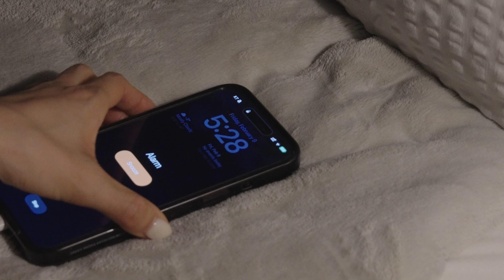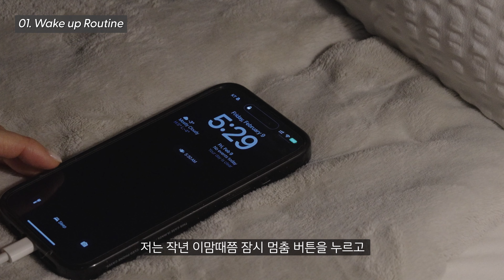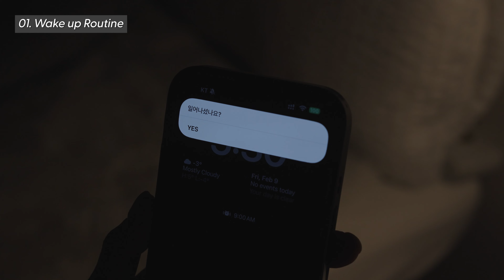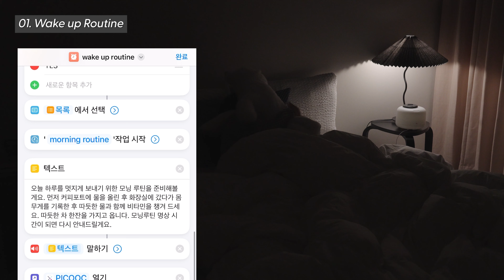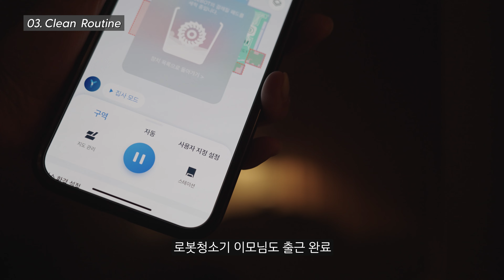SUB) 일단 그냥 해! 결국 할 수밖에 없는 모닝 루틴 5:30am l 미라클모닝을 지속하는 3가지 루틴 l 2024 갓생살기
🌸봄맞이 셀프 홈스타일링 l 나만의 세련되고 감각적인 공간으로 바꿔주는 컬러 소품 인테리어🎨

이웃님들 :) 영상 재미있게 보셨나요~~?
뻔한 공간을 나만의 세련되고 감각적인 공간으로 바꿔주는
소품과 인테리어 관심있으신 분들은 요 영상 구경오세요🌸🥰